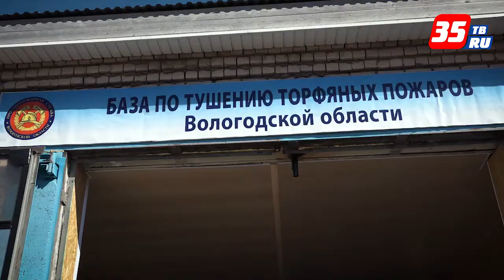На Вологодчине сегодня поздравляют пожарных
убернатор области Олег Кувшинников этим утром прибыл в пожарную часть №41, расположенную на улице Петрозаводской. Здесь служит два десятка человек. Подразделение защищает от огня пятый микрорайон Вологды и 90 населенных пунктов Вологодского района, где в общей сложности проживает более 15 тысяч человек.